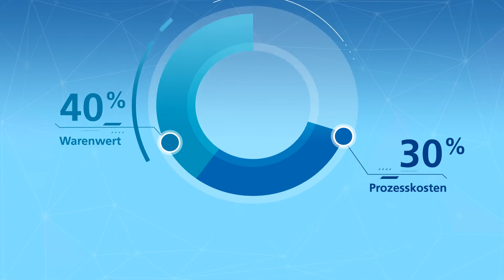HARTMANN: easyShelf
Erklärvideos von Videodesign | seit 2012 sind wir der Schweizer Marktführer für hochwertige Erklärvideos. Jetzt weitere Videos anschauen

Wir mögen's einfach. Deshalb erklären wir komplexe Themen kurz und einfach. Denn in der Kürze liegt die Würze. In unter 90 Sekunden machen wir die Welt so zu einem verständlicheren Ort. Mit Erklärvideos, Imagefilmen und Infografiken.

Du hast ein komplexes Thema, aber weisst nicht, wie am besten erklären?
Melde dich, wir helfen dir und bringen dich einen Schritt weiter.

Jetzt eine kostenlose PDF-Offerte erhalten:
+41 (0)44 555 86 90